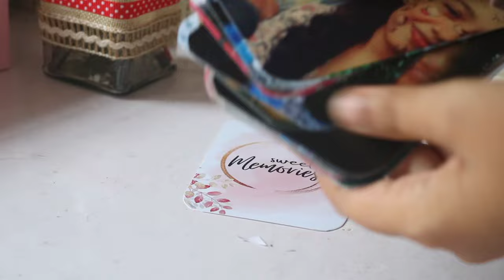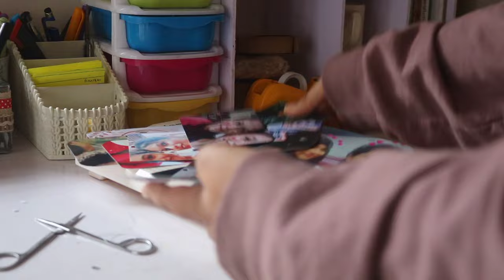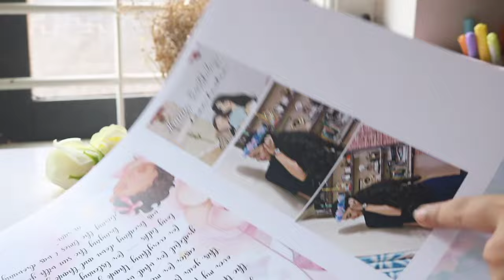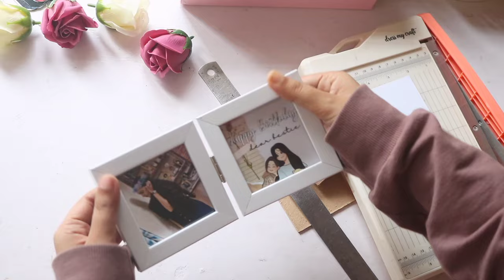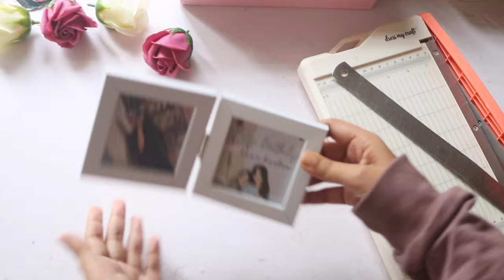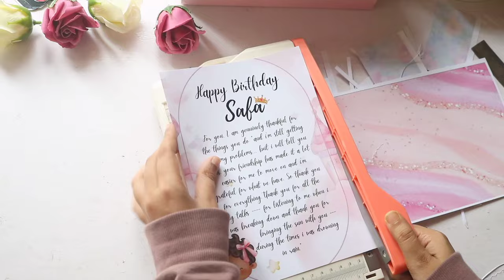how to set a birthday gift hamper | ring album | mini double sided frame | customized wishes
In this video I'm gonna show the setting of a birthday gift hamper. I hope you enjoyed this video 🤗 .

Paper Trimmer (8.5 inch)

please kindly drop your suggestions and doubts in the comment box. If you like the video please do subscribe and press the bell icon for notifications if you want to order any of my products you can direct message me on instagram .